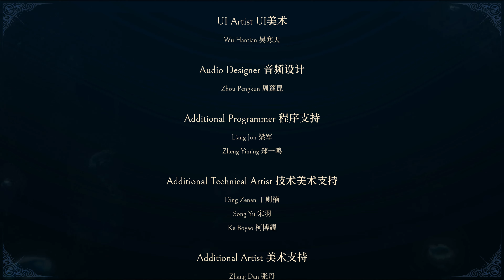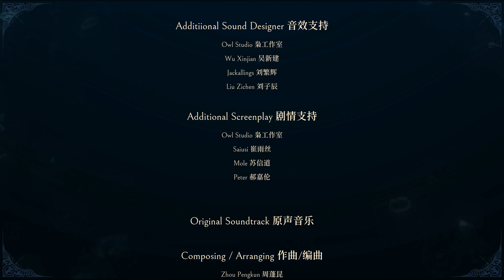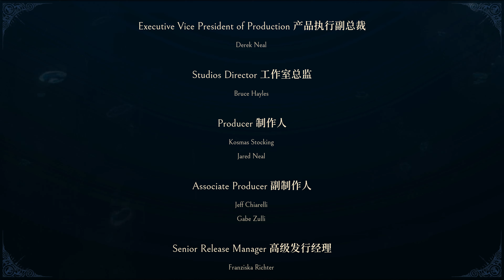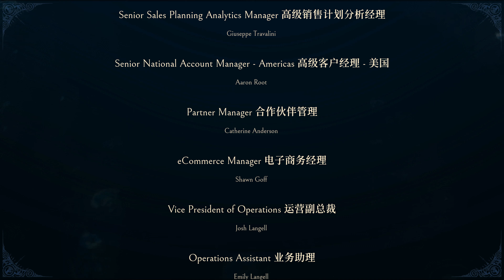Afterimage - part 27 - Playthrough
This is my playthrough in parts of the game Afterimage.